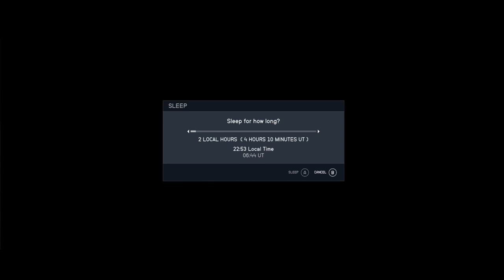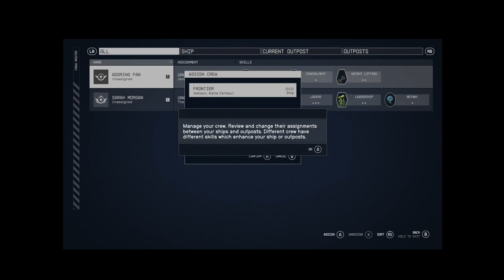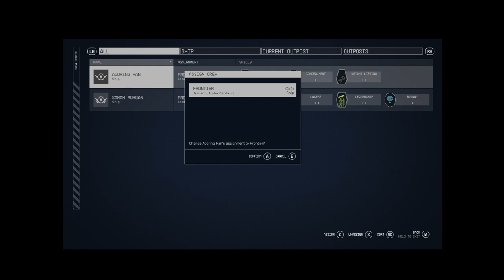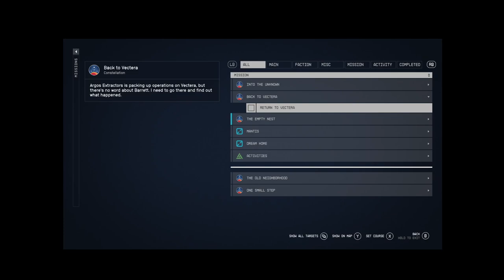Starfield: Episode Four: Back to Vectera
Welcome back Phandoms we are going back to Vectera to see where ours friends are.